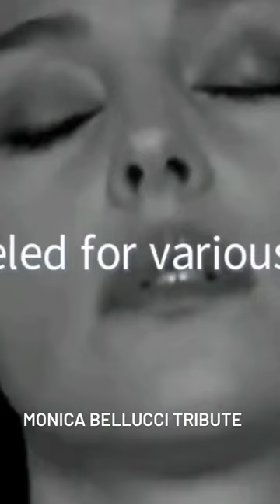MONICA BELLUCCI TRIBUTE